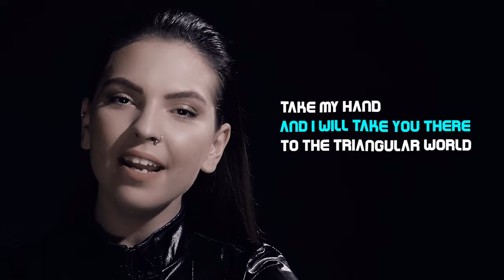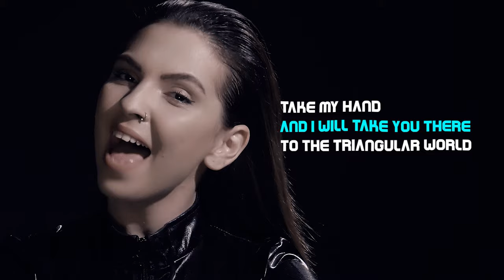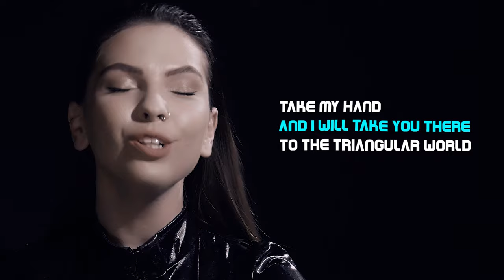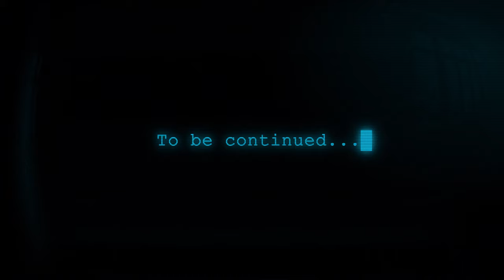Legacy of Bermuda – The Sound Of Metaverse ft. Eden Rado (Official Lyrics Video)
The Sound of Metaverse · Legacy of Bermuda

Author: Radó Éden, Kökényes Dániel
Composer: Radó Éden, Kökényes Dániel

TIMELAPSE OF ARTIFICIAL INTELLIGENCE
"Painting The Impossible" by Akiane Kramarik
ZAYN - Dusk Till Dawn (Cello Cover by Vesislava
UK’s Youngest Pro Blacksmith Forged In Britain
Throwing a Round Bellied Vase with Flared Top - Matt Horne Pottery
Making a HANDMADE Leather Flap Wallet - HYPER ASMR!
Contact Juggling - His Skills are Totally Hypnotizing
AMA - a short film by Julie Gautier
The Time For Teamwork - Teamwork Motivational Video
Deep Field The Impossible Magnitude of our Universe
TIMELAPSE OF FUTURE TECHNOLOGY 2022
Aerial Footage of Bermuda
Quarry 3D Animation
China Is Building The World's Most Futuristic
The BEST VR Headset in the WORLD - I CAN'T GO BACK!
Inside Imogen Heap’s cutting-edge VR concert  The Future of Music with Dani Deahl
The Second Stand-Up Comedy Special Written Entirely By Bots
Virtual Influencers are on the Rise - Krafton's New Virtual Human